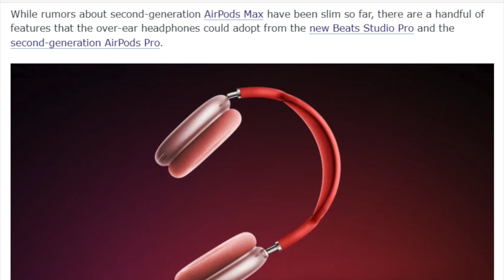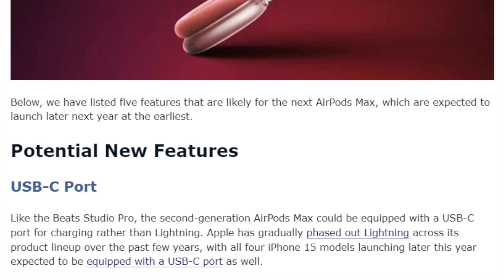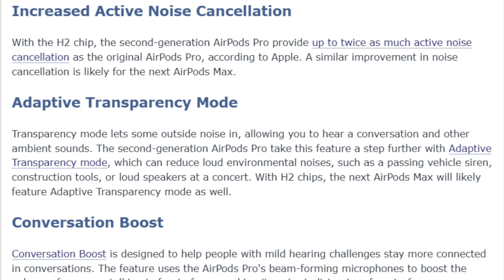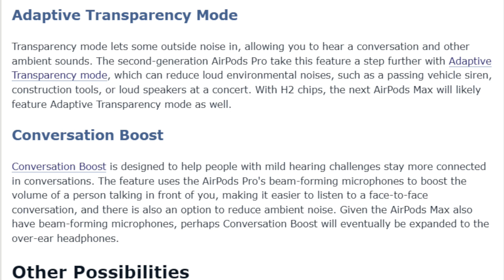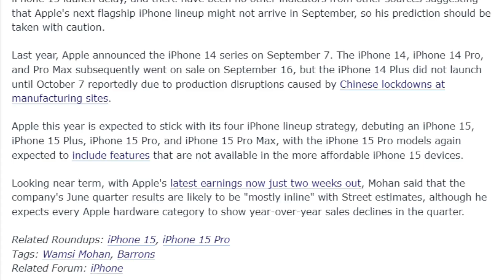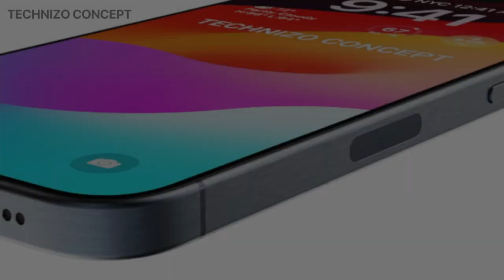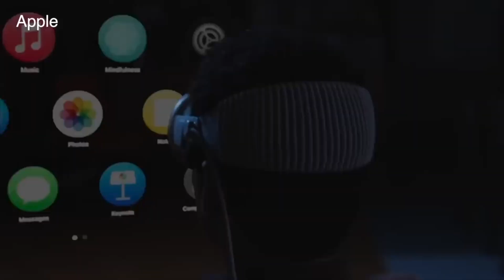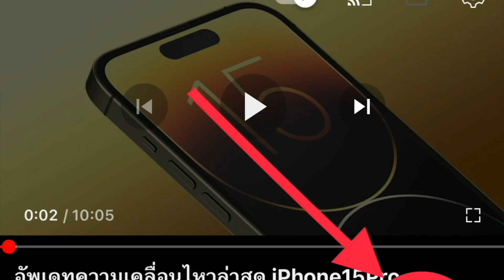iPhone15 รายงานใหม่ชี้..ก่อนนี้บอกเลื่อนเปิดตัว